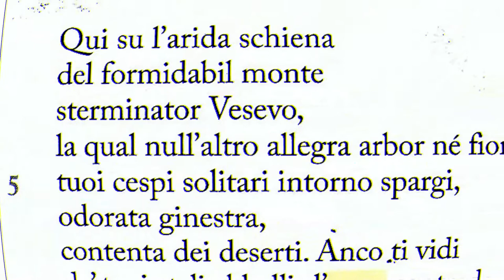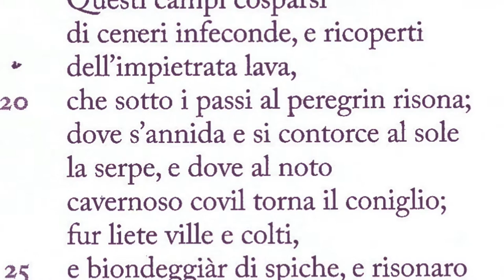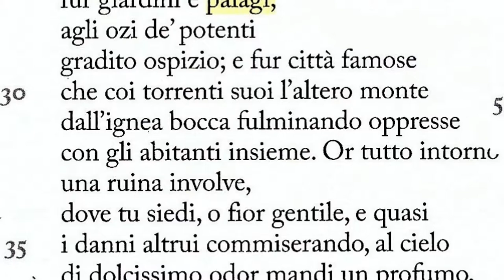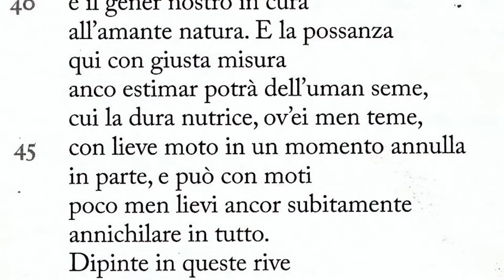La ginestra (parafrasi della prima strofa)